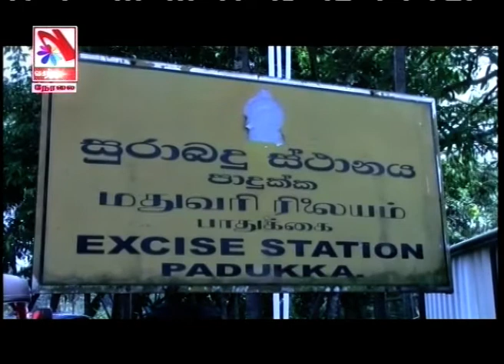Vasantham News NOON 04 02 2020